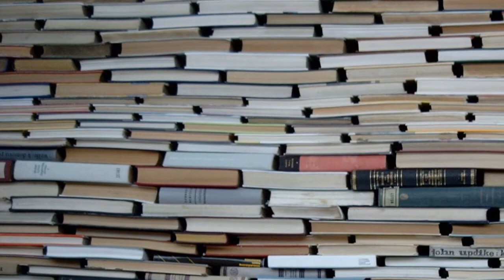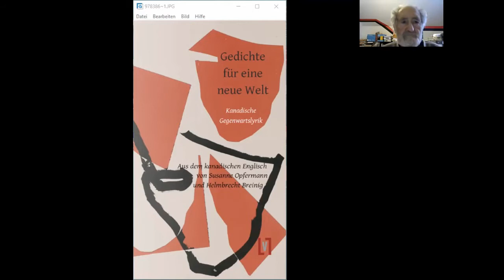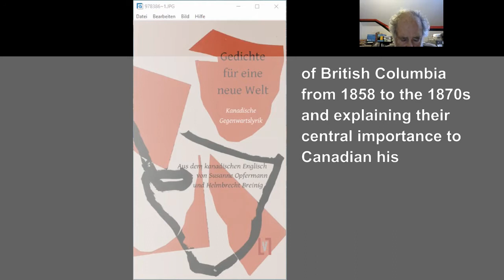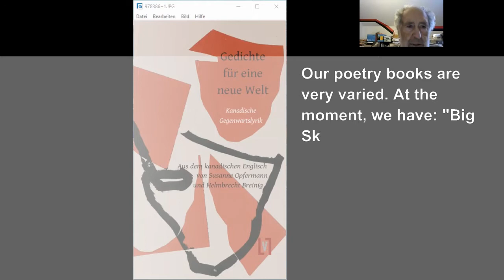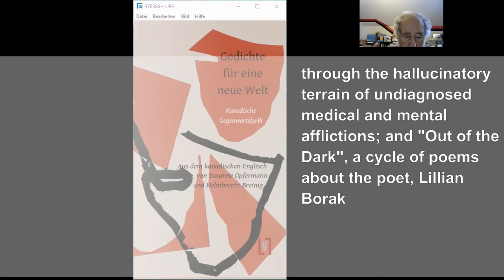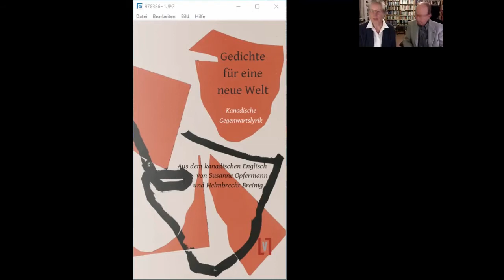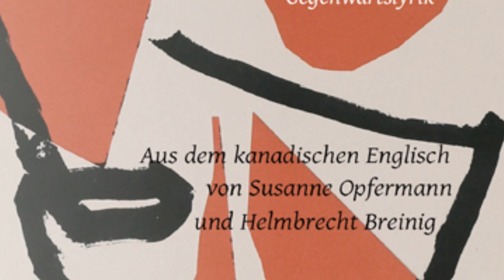Kanada im Spiegel: Gegenwartslyrik aus der Ronsdale Press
Seit vielen Jahren hat der kleine, aber angesehene und überaus aktive Literaturverlag Ronsdale Press in Vancouver es sich zur Aufgabe gemacht, Bücher aus dem gesamten literarischen Spektrum Kanadas zu ver­öffent­lichen, darunter zahlreiche Lyrikbände. Die in" Gedichte für eine neue Welt" vorgestellten Autorinnen und Autoren repräsentieren eine Vielfalt von Stilen und literarischen Ansätzen. Sie sind selbst repräsentativ für die multikulturelle kanadische Gesellschaft. Alle schreiben über Spezifisches, das mit ihrer Herkunft und der Geschichte ihrer Vorfahren zusammenhängt, wie über Allgemeingültiges, das die Gesamtgesellschaft betrifft.

In diesem Video spricht Ronald B. Hatch über seinen kanadischen Verlag Ronsdale Press. Die Übersetzer Susanne Opfermann und Helmbrecht Breinig führen in die Autoren- und Textauswahl ihrer Anthologie "Gedichte für eine neue Welt" ein. Joanne Arnott, Antony Di Nardo und Garry Gottfriedson lesen ihre Texte im englischen Original, danach werden die deutschen Übersetzungen vorgetragen. Im Anschluss an die Lesung entbrennt eine rege Diskussion zu den "dunklen Seiten" der kanadischen Geschichte, den Schwierigkeiten zwischen indigenen und indoeuropäischen Sprachen zu übersetzen, zu bis heute anhaltenden Versäumnissen der kanadischen Zivilgesellschaft gegenüber den first nations sowie die Brücken, die die Poesie zu bauen imstande ist. Moderation: Viktor Kalinke